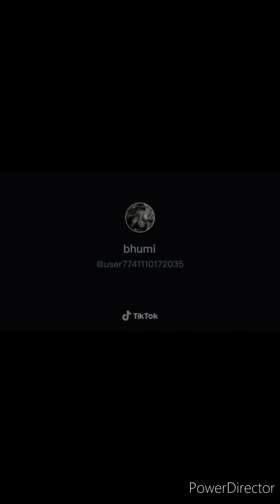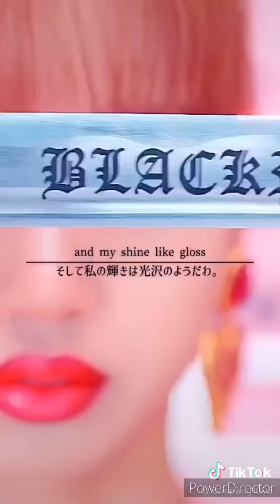Lisa BLACKPINK tiktoks because she is our future queen 👑